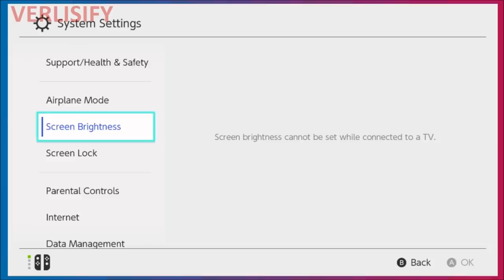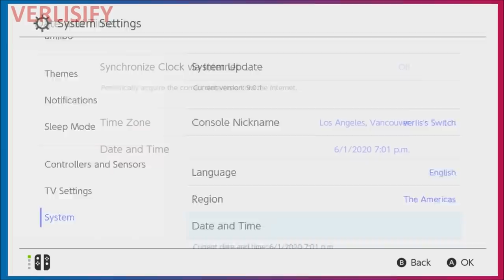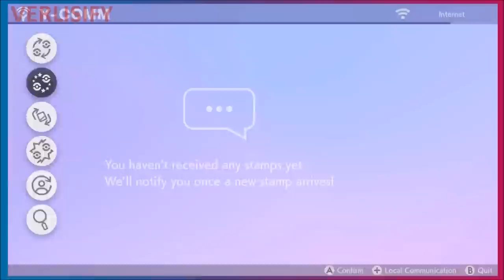I BROKE POKEMON SWORD AND SHIELD! GUARANTEED RARE POKEMON FORCE SPAWN GLITCH!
Pokemon Sword and Shield Force Spawn Glitch / New Pokemon Sword and Shield Exploit! One of the craziest Pokemon Glitches ever in Pokemon Sword and Shield! How to force spawn Pokemon and get guaranteed rare Pokemon Locations Sword and Shield.
---Pokemon Sword and Shield Spawn Glitch
Overworld Mimikyu Location Pokemon Sword and Shield / Overworld Aegislash Location Pokemon Sword and Shield
Rare Pokemon Locations Pokemon Sword and Shield / Rare Pokemon Gltch Sword and Shield

Pokemon Sword and Shield are the latest main series Pokemon games for the Nintendo Switch. Pokemon Sword and Shield are the first installments in the eighth generation of the Pokémon video game series and bring more to the table than any other Pokemon game. A new generation of Pokemon, open world gameplay in the Wild Area, the new Dynamax battle mechanic with Gigantamax, Pokemon GO style raid battles, and many more new Pokemon sword and shield gameplay features await. You can order Pokemon Sword and Shield or a Nintendo Switch Lite to play these new Pokemon Games on here!

GAME INFO
Name: Pokemon Sword and Shield
Developer: Game Freak
Publisher: The Pokemon Company, Nintendo
Platforms: Nintendo Switch
Release Date: November 15, 2019

-My Gear-
AT2020 USB Mic